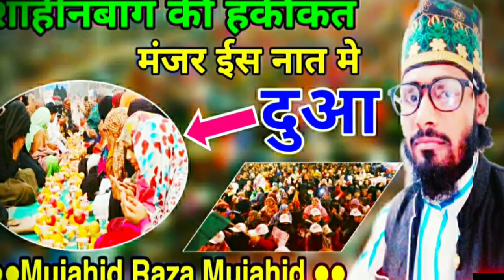शाहीनबाग की हकीकत मंजर ईस नात मे || तुफान मजा देंगे || Mujahid Raza Mujahid